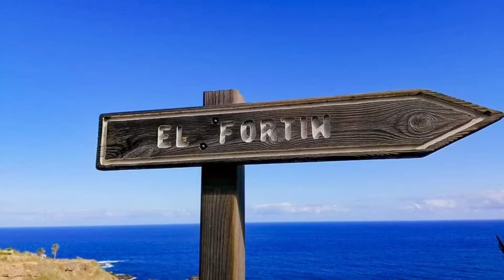Rambla de Castro, un Paisaje Protegido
Un paisaje Protegido del municipio de Los Realejos que es una gran belleza natural. Un lugar para desconectar y respirar el aroma del mar.
Te lo mostramos a través de imágenes de Gerardo Oronoz.